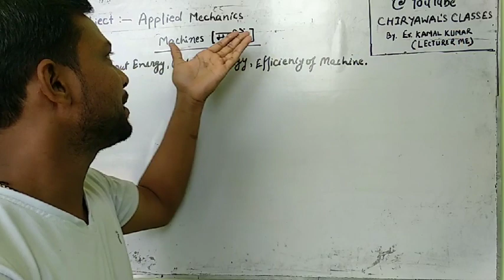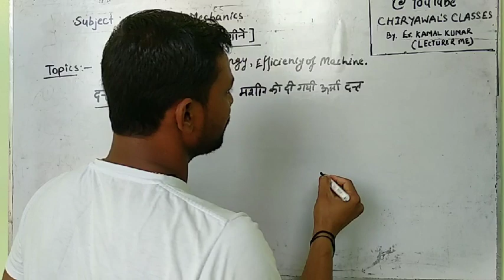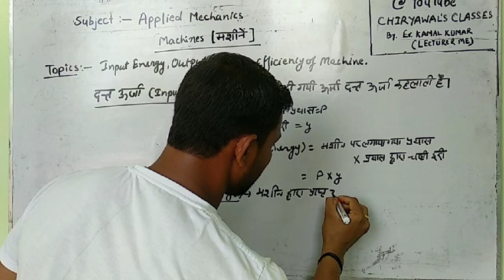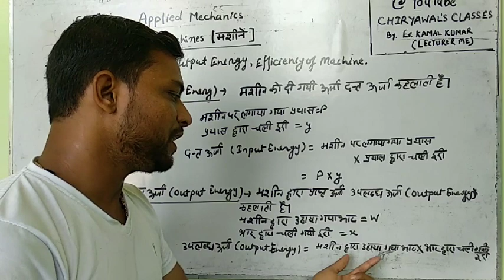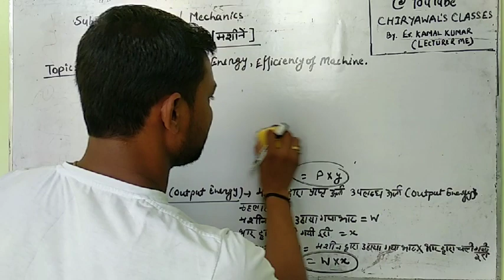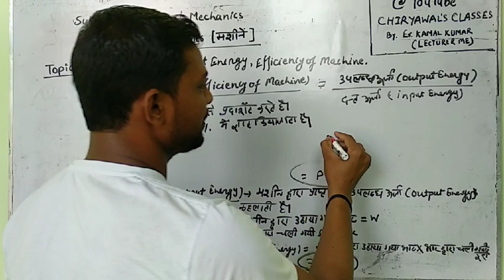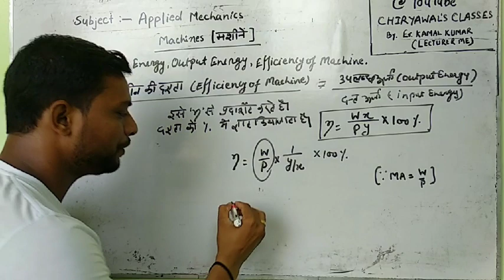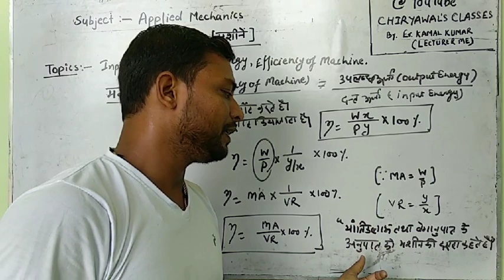INPUT ENERGY, OUTPUT ENERGY, EFFICIENCY OF MACHINE IN HINDI ।MECHANICS। BEST VIDEO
THIS VIDEO COVERS THE IMPORTANT DEFINITIONS OF TOPICS RELATED TO MACHINES. THE TOPICS ARE INPUT ENERGY(दत्त ऊर्जा), OUTPUT ENERGY(उपलब्ध ऊर्जा), EFFICIENCY OF MACHINE(मशीन की दक्षता).
THIS VIDEO IS VERY HELPFUL AND USEFUL FOR ALL STUDENTS OF DIPLOMA AND ENGINEERING.